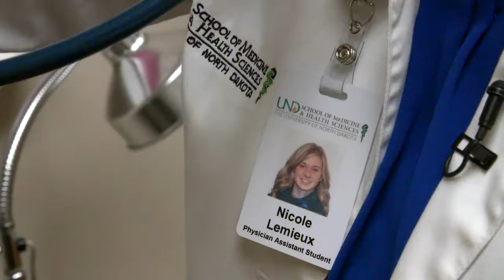UND Physician Assistant Program Promo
The University of North Dakota’s Department of Physician Assistant Studies offers a unique hybrid of online coursework combined with alternating classroom and clinical experiences to award a Master of Physician Assistant (MPAS) degree. Our distance education program provides students with the potential to complete online coursework and clinical experiences in their home area. Our distinctive dual entry admission structure is geared towards clinically practicing health professionals and/or applicants with an educational background in science and health care. This innovative curricular design provides exceptional comprehensive physician assistant education and helps solidify skills and concepts.